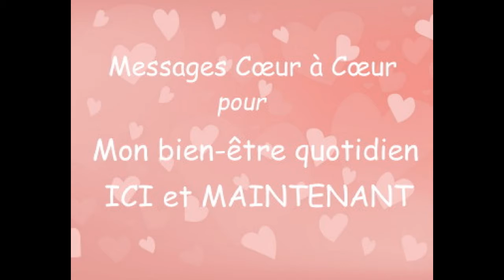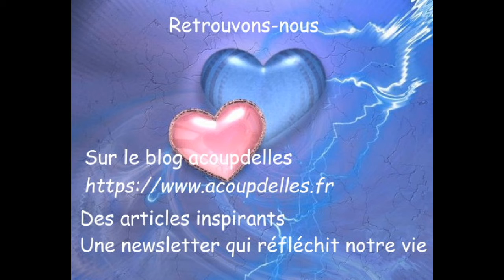Cœur à Cœur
Des messages inspirants qui parlent à l'âme et au cœur